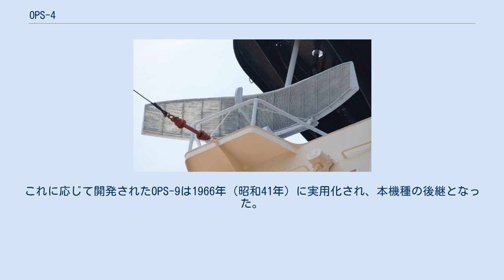OPS-4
65式艦船用レーダOPS-4Dは、沖電気工業製の2次元レーダー。
海上自衛隊の自衛艦において、対水上捜索レーダーとして搭載された。
 海上自衛隊では、黎明期に運用していた旧海軍哨戒特務艇ではSバンドのSO-8が運用されていたが、昭和28年度計画でアメリカより供与されたブルーバード級掃海艇（やしま型掃海艇）ではXバンドのAN/SPS-5Bを搭載していた。
続いて整備されることになった初の量産型中型掃海艇においては、引き続き、短波長で解像度が高いXバンドで動作する国産レーダーの搭載が求められた。
これによって開発されたのが本機種である。
 当時、日本無線（JRC）を中心として、AN/SPS-5Bの国産化版であるOPS-3シリーズの開発が進められていた。
これは護衛艦等への搭載を目的としたSバンドのレーダーであったが、本機種の開発にあたっては、部品点数軽減のためOPS-6のアンテナ架台が流用され、JRCの刻印が入ったままの架台を沖電気が使用していたとされている。
システムは下記のような部分から構成される。
 OPS-4は1959年（昭和34年）より導入された。
その後、昭和30年代後半にはより高解像度のXバンド・レーダーが求められるようになった。
これに応じて開発されたOPS-9は1966年（昭和41年）に実用化され、本機種の後継となった。
 搭載艦艇